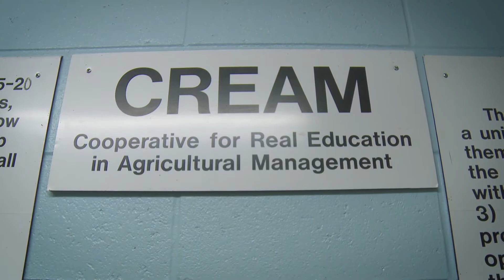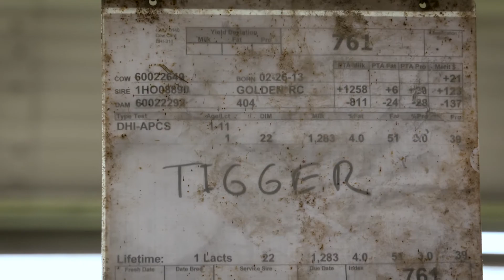UNH Fairchild Dairy Teaching and Research Center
The Fairchild Dairy facility at UNH stands out nationally as a top notch dairy research and education center. The best part? It's primarily operated by students. Learn all about it here.